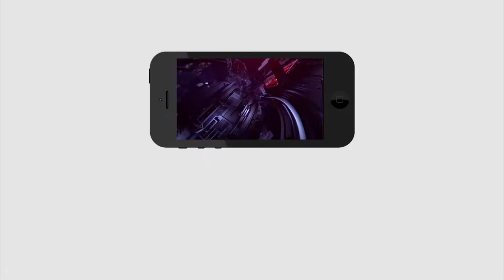ఆయన చేయాల్సింది చేసేశాడు పీకేది ఏమి లేదు..! | He was done every thing no one can do